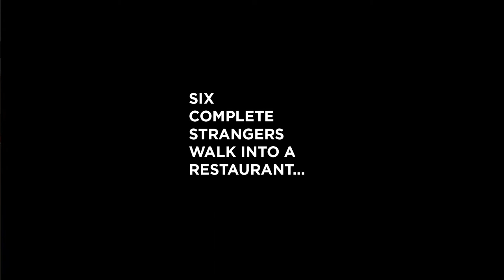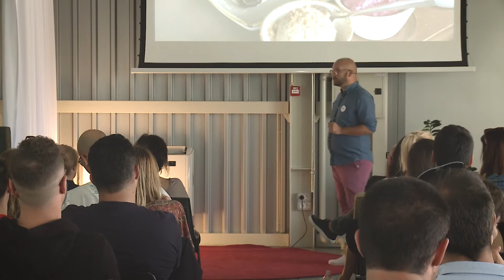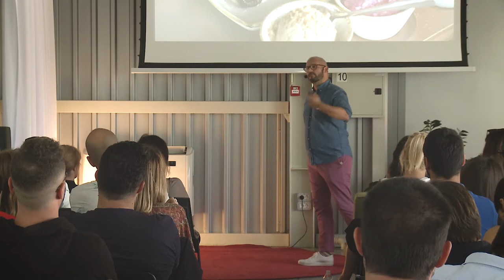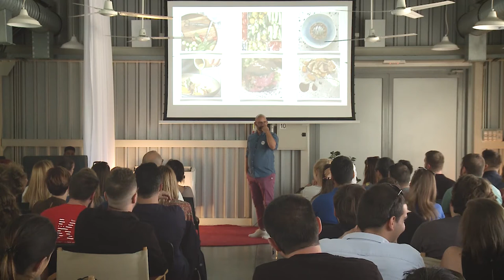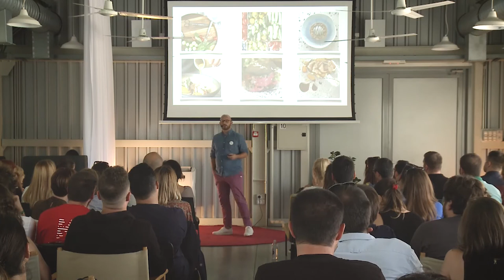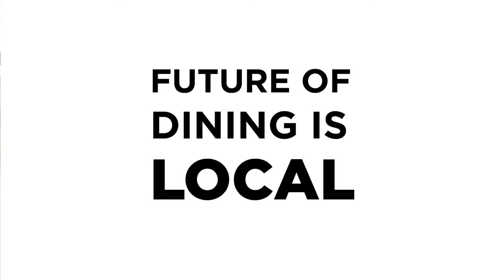The Future of Food | Uros Zivkovic | TEDxMokrin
Uroš Živković is a law lecturer at the University of Belgrade Faculty Law and founder of Gastro Balkan. Studying and living in Belgrade, The Hague, Paris and Cambridge continuously nurtured his passion for discovering local culture through food. Tasting and exploring street food vendors in London, Michelin starred restaurants around Europe as well local cuisine in Serbia led Uroš to initiate a start-up dedicated to creating tailored foodie experiences for people who want to explore Belgrade’s finest bites, meet local chefs and uncover a different side of the local gastro scene. Gastro Balkan today is his creative outlet for gastronomy-related consultancy, bespoke food experiences and a hub that further promotes the culture of local food tradition and innovation.
Uroš Živković is a law lecturer at the University of Belgrade Faculty Law and founder of Gastro Balkan. Studying and living in Belgrade, The Hague, Paris and Cambridge continuously nurtured his passion for discovering local culture through food. Tasting and exploring street food vendors in London, Michelin starred restaurants around Europe as well local cuisine in Serbia led Uroš to initiate a start-up dedicated to creating tailored foodie experiences for people who want to explore Belgrade’s finest bites, meet local chefs and uncover a different side of the local gastro scene. Gastro Balkan today is his creative outlet for gastronomy-related consultancy, bespoke food experiences and a hub that further promotes the culture of local food tradition and innovation. This talk was given at a TEDx event using the TED conference format but independently organized by a local community.